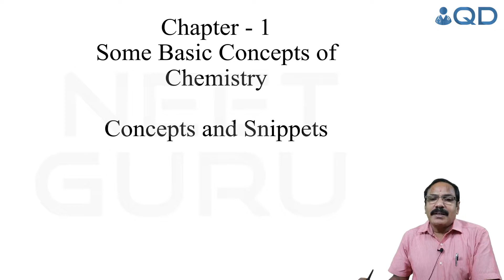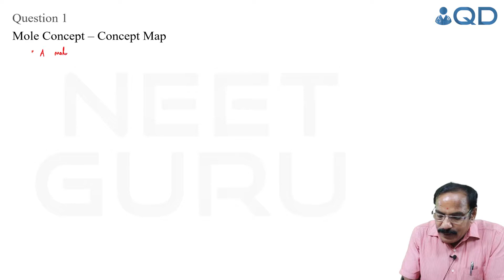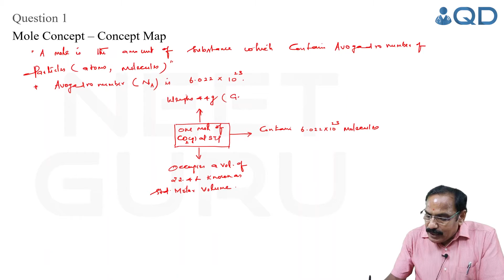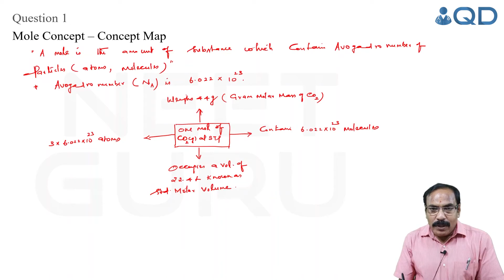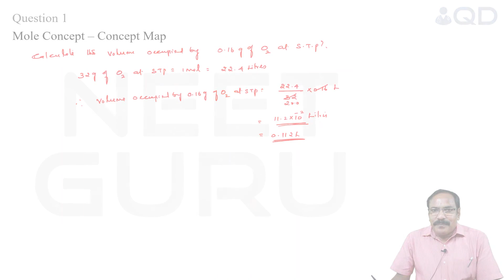NEET QD : Some Basic Concepts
Our daily QD session will discuss one frequently asked concept question in NEET Exams, The series will run from Monday to Saturday with the relevant questions from Physics, Chemistry & Biology